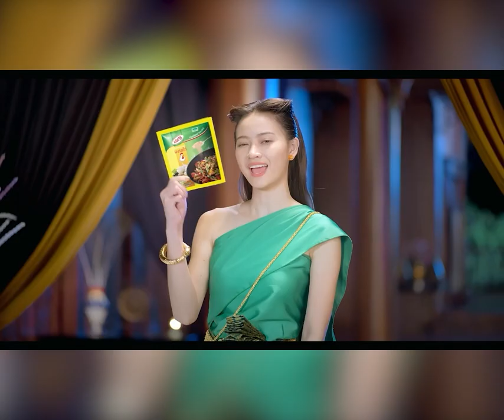ឯកឧត្តម ហេង សួរ៖ GMAC បានប្តូរឈ្មោះមកជា TAFTAC ជាសមាគមដៃគូដ៏ល្អរបស់រដ្ឋាភិបាល